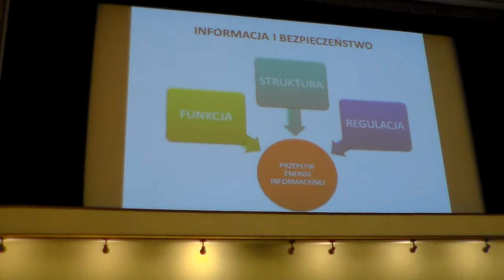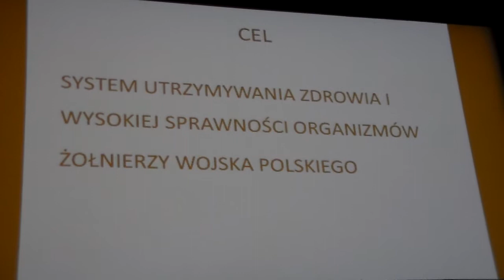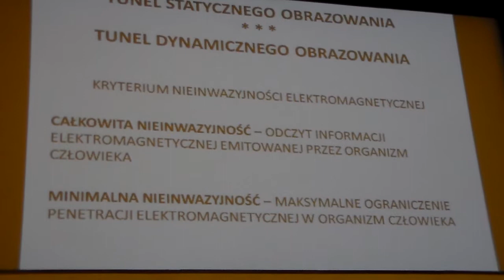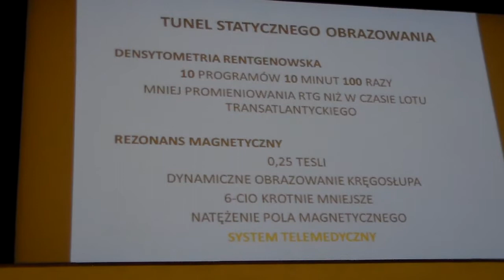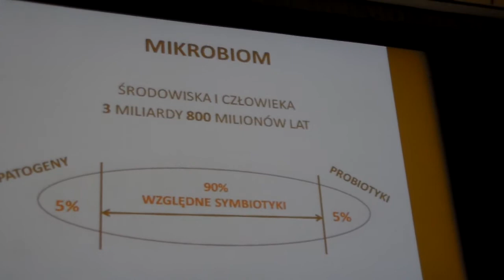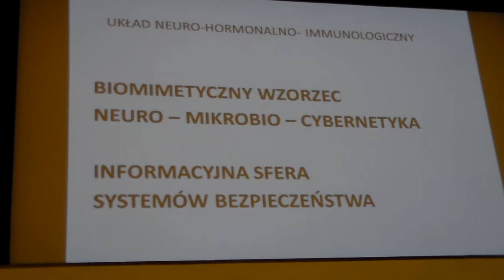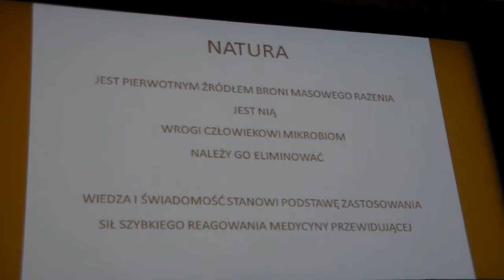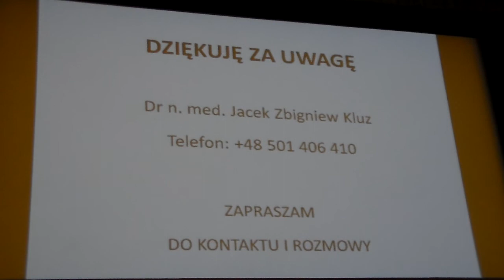Eurogospodarka: dr n. med. Jacek Kluz - System bezpieczeństwa zdrowia - tunele diagostyczne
dr n. med. Jacek Kluz - System bezpieczeństwa zdrowia - tunele diagnostyczne lecznicze i telemedycyna